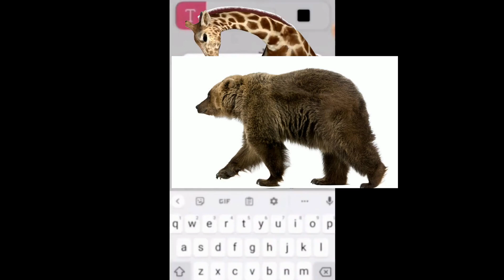Hickory Dickory Dock Bear